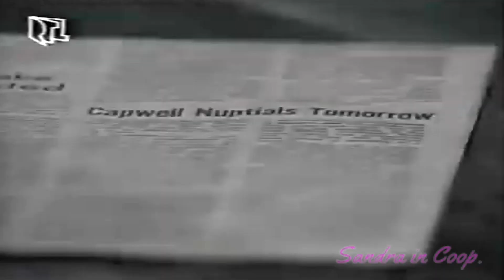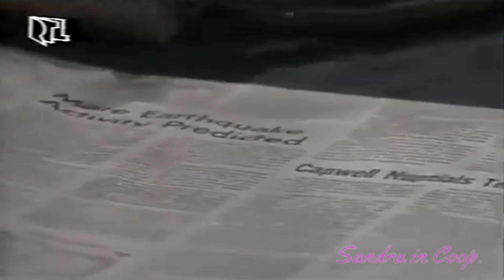Santa Barbara Episode 556 German